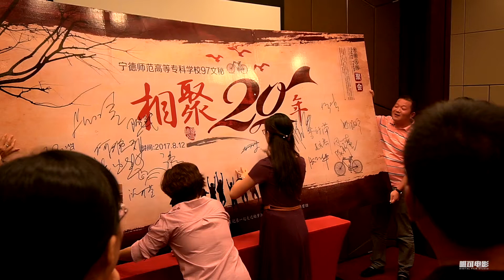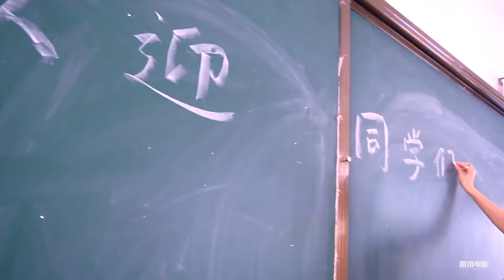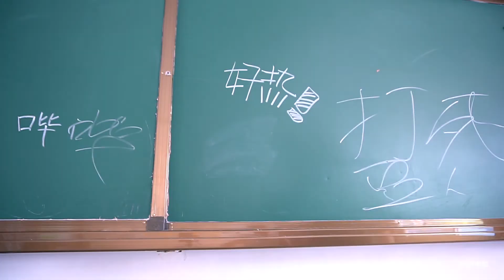Vlog-147: 二十年的同学相见我还没有体验过